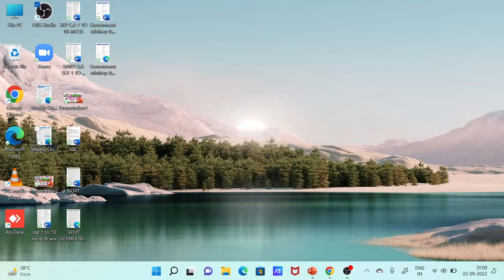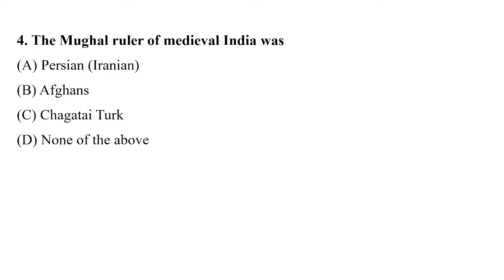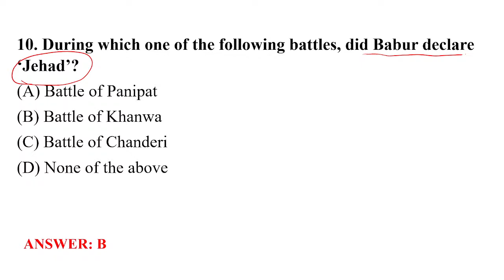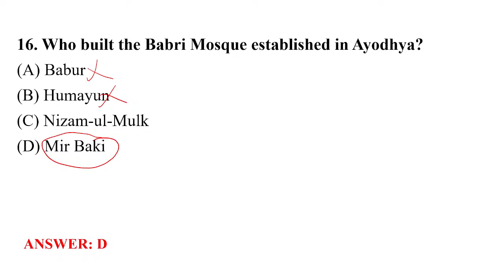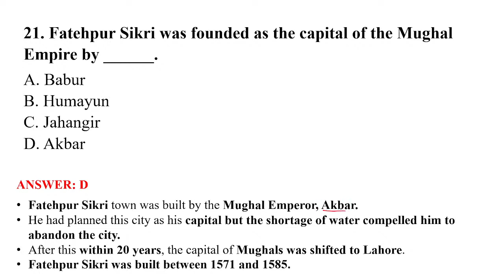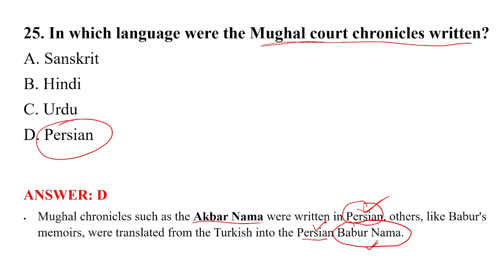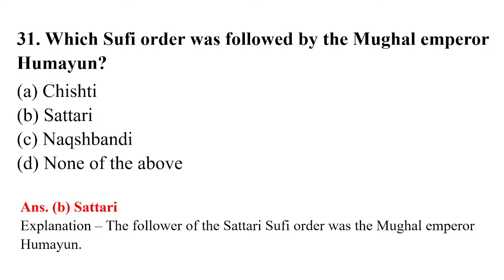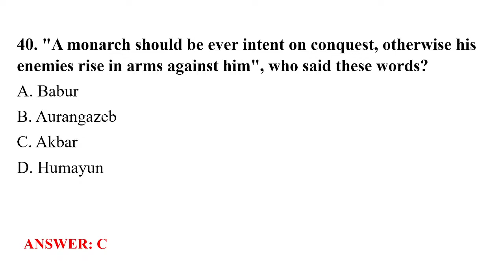Babur, Humayun, Akbar | Mughal Empire | INDIAN MEDIEVAL HISTORY | OSSC CGL 2022 | Matrix Digilearn